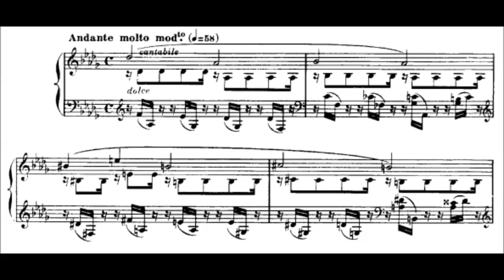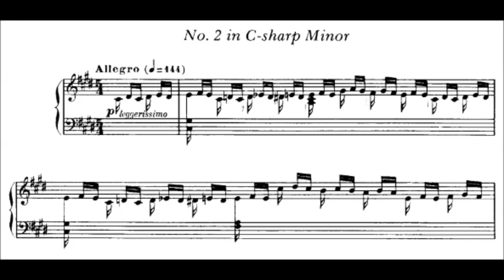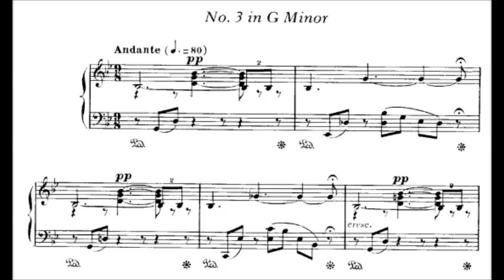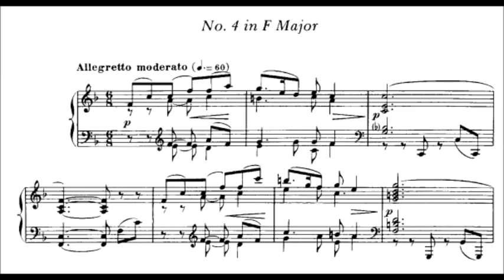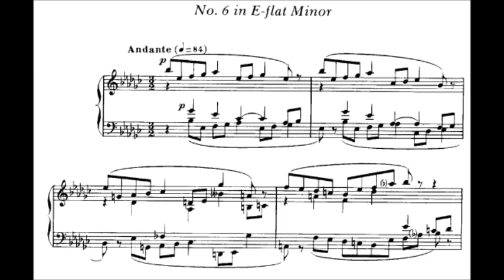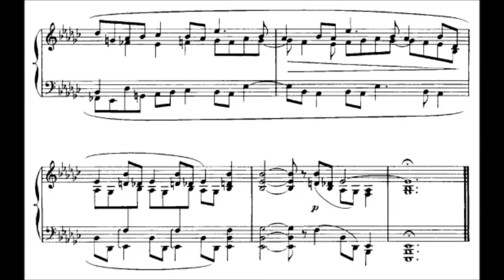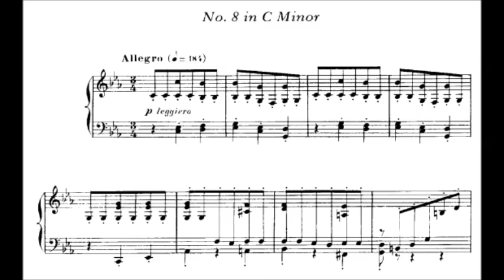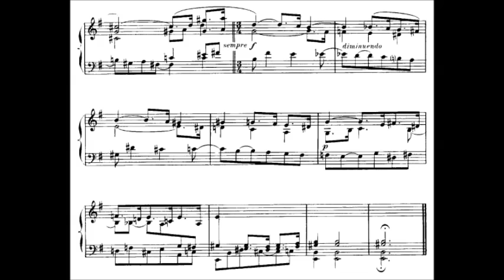Gabriel Fauré - 9 Préludes Op. 103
Gabriel Urbain Fauré (12 May 1845 – 4 November 1924) was a French composer, organist, pianist and teacher. He was one of the foremost French composers of his generation, and his musical style influenced many 20th-century composers.

9 Préludes Op. 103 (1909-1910)

No. 1, in D flat major
No. 2, in C sharp minor
No. 3, in G minor
No. 4, in F major
No. 5, in D minor
No. 6, in E flat minor
No. 7, in A major
No. 8, in C minor
No. 9, in E minor

Jean-Philippe Collard, piano

Description by Adrian Corleonis  [-]
Composed in 1910, the Préludes are Fauré at his most old-masterly. They are also exactly contemporary with Debussy's first book of Préludes; where the latter, for all their exquisiteness, are extroverted public statements, Fauré's are a concentrated, inward utterance. The first three Préludes date from January and were performed for the first time by Marguerite Long at a Société Nationale concert on May 17, 1910, before being published by Heugel that year. But over July and into the autumn six more Préludes followed, and it seems that Fauré then intended to work his way through the cycle of major and minor keys -- a plan which fell by the wayside with the resumption of work on his lyric drama, Pénélope. The remaining six were issued separately by Heugel the following year and eventually published together with the initial Préludes in a single collection in 1923. If their piecemeal appearance and small number helped drop them into obscurity, they are comparable, nevertheless, to Chopin's and Debussy's contributions to the genre in point of pith and emotional power.

In D flat, the first prélude looks back to the Verlaine settings of the 1890s wistfully and with tendresse, interrupted by a plangent B section which seems to toll the passing hour, rising to a tense climax soothed by the return of the initial strain and rounded with a coda-like a benediction. Likewise, the restless C sharp triplets of the second prélude are met by a carillon-like admonition. The third prélude seems to recall the dreaming, hesitant interludes of the joyous Third Impromptu for piano, of 1883, in a somber G minor rife with nostalgia. In F, the fourth prélude looks forward and backward; it includes a phrase which turns up again in the Menuet of Masques et bergamasques in 1918, and also harks back to the blithe world of the Verlaine settings. The following D minor outburst takes one by surprise -- anger yielding almost conversationally to resignation. In E flat, the sixth prélude takes the form of a canon at the octave in a severe, obsessive meditation. The anxious flight of the seventh prélude, in A -- composed in early September -- is associated with the final illness of Fauré's father-in-law, the sculptor, Emmanuel Fremiet. The tiny C minor study in repeated notes suggests a wryly sec serenade; the final prélude in E minor -- a mere 33 bars -- calls to mind the meditative compactness of Bach, albeit with an harmonic motility lending its straightforward statement tortuous piquancy. Taken together, the Préludes afford several direct, hence rare, glimpses of Fauré's inner being -- in Wallace Stevens' phrase, "a self returning mostly memory."